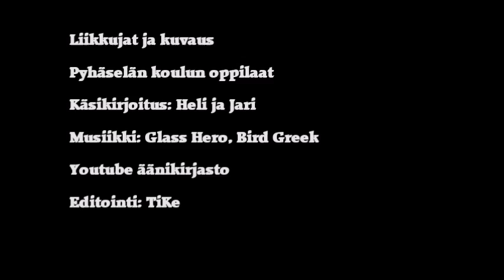Pyhäselän koulun Taisto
Valon ja OPn Taisto Workout - videokilpailu. Videon tuotannosta vastaa: Pyhäselän koulu.